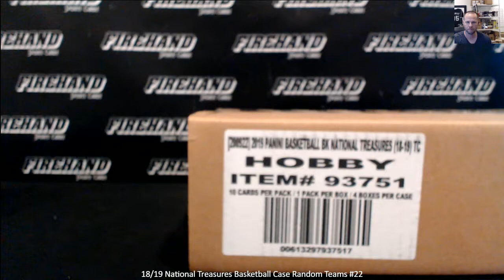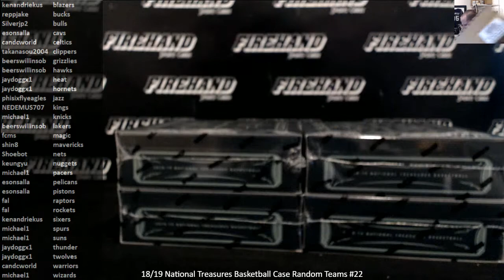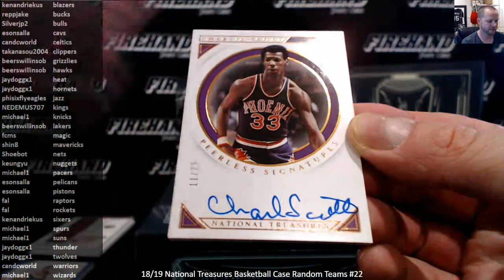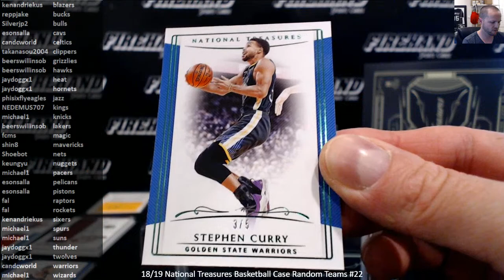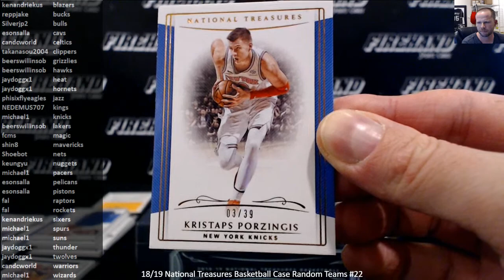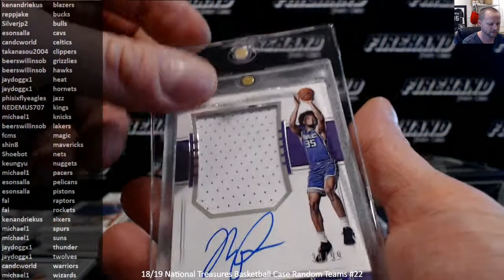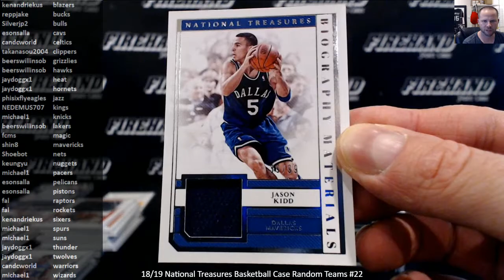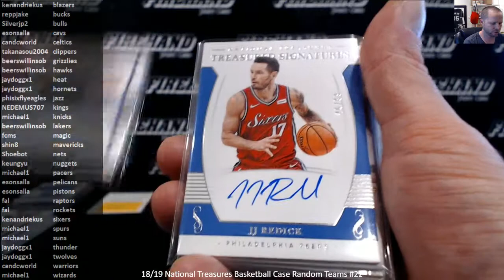18/19 National Treasures Basketball Case Random Teams #22 ~ 5/17/19